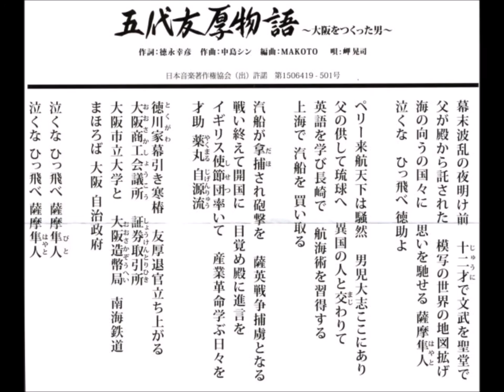五代友厚 物語～大阪をつくった男～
唄：岬 晃司　作詞：徳永幸彦(近畿鹿児島県人会 会長）作曲：中島シン　編曲：MAKOTO

五代 友厚（ごだい ともあつ)
1836年2月～1885年9月 50歳で没
長田町城ヶ谷（現鹿児島市長田町）生まれ
幼名は徳助。通称 才助。
大阪経済界の重鎮の一人

功績（設立）
・大阪に造幣寮（現・造幣局）を誘致
・大阪証券取引所
・大阪商工会議所
・大阪市立大学、天王寺商業高校